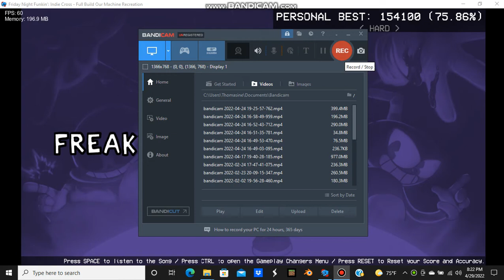I've played Build Our Machine in FNF (lagged a bit)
I hope you enjoyed my gameplay :)